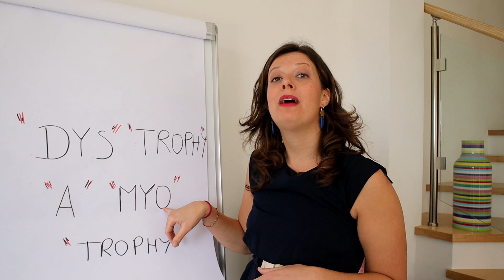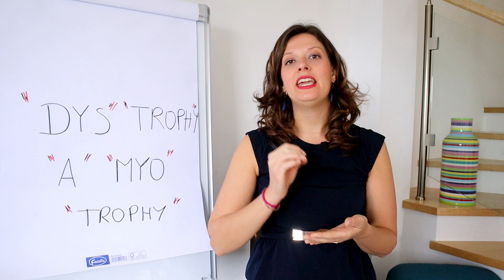The Root Cause of Muscular Dystrophy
Root Cause of Muscular Dystrophy :
 A Malnutrition problem

Discovering the real condition of my son was a huge AHA moment for me as I realised the potential of my son and regain my power as a mother to guide him through this process .

If given Selenium supplements on the right amount , baby lamb wouldn't develop any symptoms of Muscular Dystrophy .

Check in my book the successful story of Matthias, who didn't develop Muscular Dystrophy symptoms thanks to specific supplements !